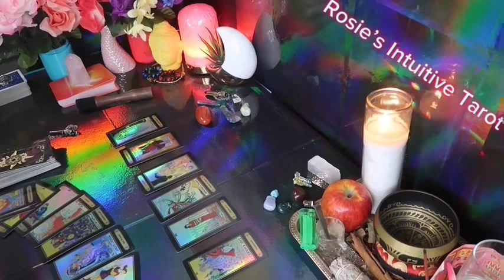VIRGO ❤️CHILLS ALERT 💫 THIS COULD HAPPEN OUT OF NOWHERE….BE READY💗🫢MID SEPTEMBER LOVE TAROT🤩🔥😍